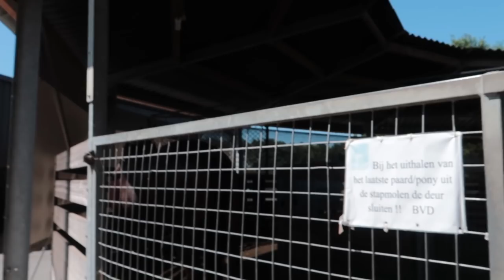Op het strand met Bell voor de eerste keer * Hart voor Paarden *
Tes is met Bell op het strand geweest voor de eerste keer, maar ook Daniëlle van Mierlo kwam lang, Tes had springles van Steef en ik ben op buitenrit geweest met Margriet en Famke.

Ook post sturen? Dat kan naar:
Postbus 2024
3140BA MAASSLUIS

Kijk de nieuwe weekvlog!: "Weekvlog 7 december 2019"